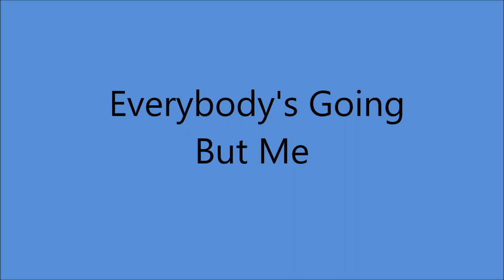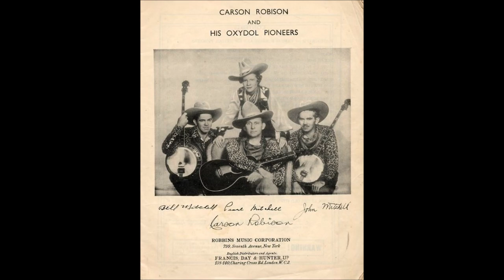Early Carson Robison and His Pioneers - Everybody's Going But Me (c.1932).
Issued   on   Decca 3001 A. (UK)

 Recorded  Circa Early May 1932 London,  ENGLAND -
Carson Robison [ gt/vcl solo/whistling],
Unknown [train effects] others unknown

                            1925 to 1928 with Vernon Dalhart
                            1928 to 1932 with Frank Luther
                            1932 to 1939 with The Buckaroos (aka Pioneers)
                            1941 to 1942 with New Buckaroos
                            1944 to 1953  Mainly SOLO